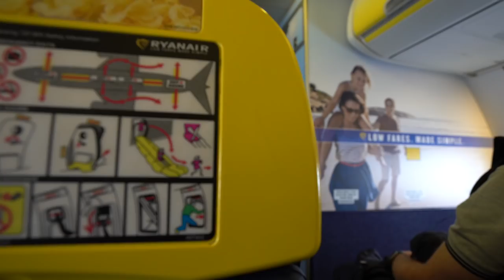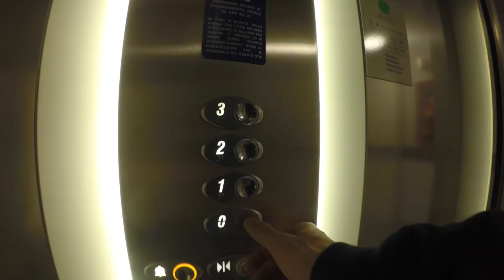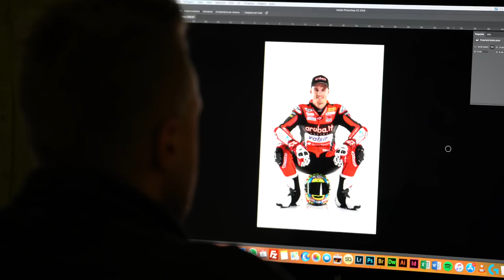CHAZ VLOGS - Road 2 Phillip Island {VLOG 002}